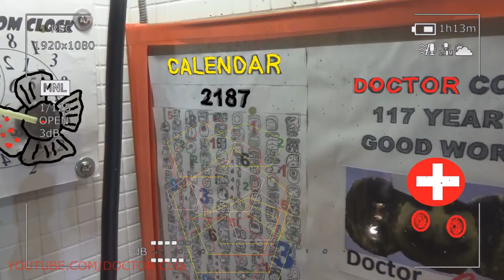Gift Kluna Tik Dinner #166 Package – Scary Civilization and Scary Future – Scary Coca Cola Crazy Art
Gift Kluna Tik Dinner Package! Scary Civilization and Scary Future! Scary Coca Cola Crazy Art!
Black holes - scary future are perhaps the most mysterious and mysterious astronomical objects in our Universe, from the moment of their discovery they have attracted the attention of pundits and excite the imagination of science fiction writers. What are black holes and what are Coca Cola srazy art like? Black holes - scary civilization are extinct stars, due to their physical characteristics, having such a high density and such powerful gravity that even light cannot escape beyond them.
The history of the discovery of black holes. For the first time, the theoretical existence of black holes, long before their actual discovery, was suggested by someone D. Michel (an English priest from the county of Yorkshire, who was fond of astronomy in his spare time) back in 1783. According to his calculations, if our Sun is taken and compressed (using modern computer language - to archive scary civilization) to a radius of 3 km., Coca Cola сrazy art will produce such a large (just huge) gravitational force that even light cannot leave it. And so the concept of “black hole” appeared, although in reality it is not black at all, scary future, in our opinion, the term “dark hole” would be more appropriate, because it is precisely the absence of light.
Later, in 1918, the great scientist Albert Einstein scary future wrote about the issue of black holes in the context of the theory of relativity. But only in 1967, through the efforts of the American astrophysicist John Wheeler, the concept of black holes finally won a place in academic circles.
Be that as it may, both D. Michel, and Albert Einstein, and John Wheeler in their works assumed only the theoretical existence of these mysterious celestial objects in outer space, Coca Cola сrazy art, however, the true discovery of black holes took place in 1971, it’s scary civilization then they were first seen through a telescope.
As we know from astrophysics, all the stars (including our scary future Sun) have some limited fuel supply. And although the life of a star can last billions of years, sooner or later this conditional fuel supply is coming to an end, and the star is "going out". The process of "extinction" of the star is accompanied by intense thermodynamic reactions, Coca Cola сrazy art during which the star undergoes a significant transformation and, depending on its size, can turn into a white dwarf, a neutron star or a black hole. Moreover, the largest stars usually turn into a black hole, scary future possessing incredibly impressive sizes - scary civilization due to the compression of these very incredible sizes, there is a multiple increase in the mass and gravity of the newly formed black hole, which turns into a kind of galactic vacuum cleaner - it absorbs everything and everyone around you.
A small remark - scary future, our Sun by galactic standards is not a large star at all and after the extinction, which will occur in about several billion years, it is most likely not to turn into a black hole.
But let’s be honest with you - scary civilization today, scientists do not yet know all the subtleties of the formation of a black hole, no doubt this is an extremely complex astrophysical process, which in itself can last millions of years. Although it is possible to advance in this direction, the discovery and subsequent study of the so-called intermediate black holes could be made, Coca Cola сrazy art, that is, stars in a state of extinction, the scary future in which the active process of forming a black hole is just happening. By the way, a similar star was discovered by astronomers in 2014 in the sleeve of a spiral galaxy.
According to the theories of modern scientists, there can be up to hundreds of millions of black holes in our Milky Way galaxy. No less than their number can be in the neighboring Andromeda galaxy, to which there is nothing to fly from our Milky Way - scary future 2.5 million light-years.
Despite the huge mass of scary civilization (which is hundreds of thousands of times greater than the mass of our Sun) and the incredible power of gravity, seeing black holes through a telescope was not easy, because they do not emit light at all. Scientists managed to notice a black hole only at the moment of its "meal" - Coca Cola with the absorbing art of another star, at this moment a characteristic radiation appears, a scary future that can already be observed. Thus, the theory of the black hole found actual evidence.